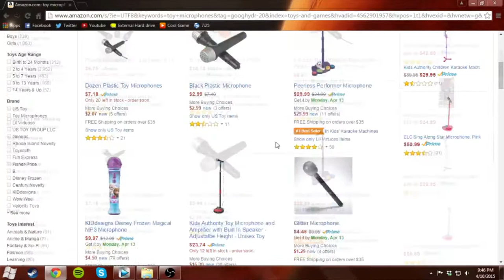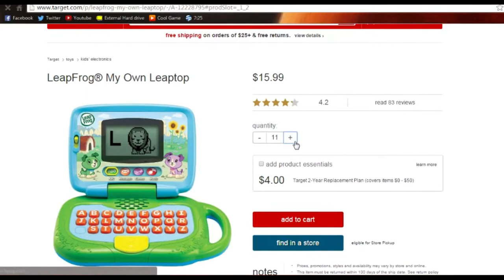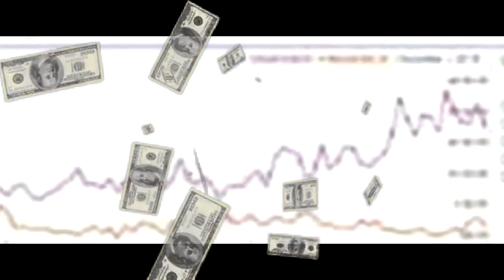How 2 be a sucksessful yeutuber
follow this tutoriael if you wanna be reich and famous like pewiedpie or makripkler